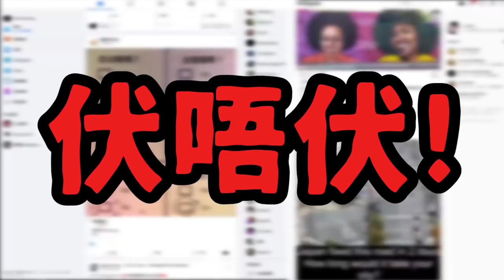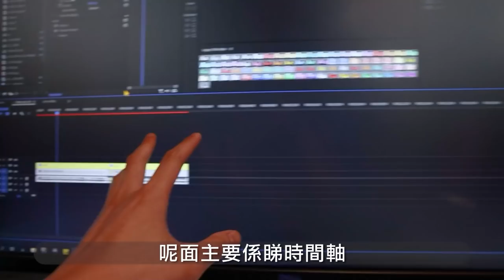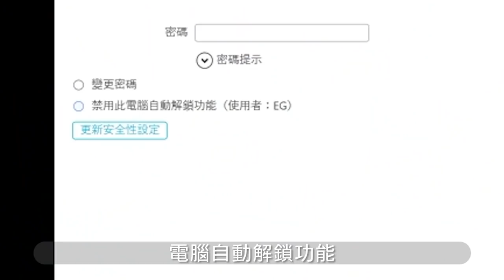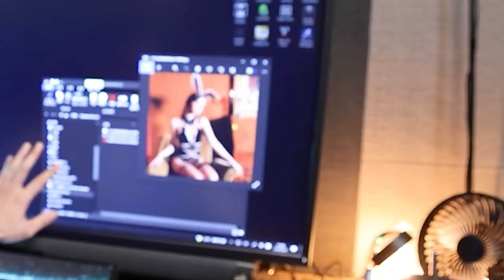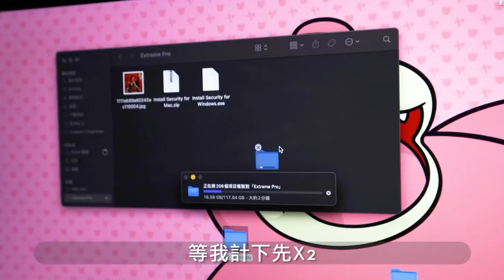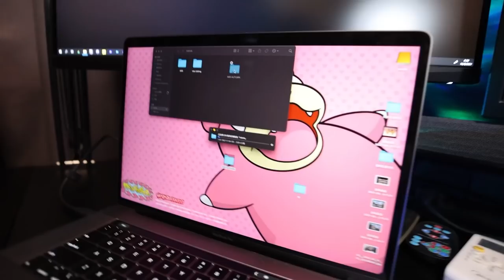５萬訂閱Youtuber工作枱參觀！得罪贊助商的測試？！問你伏唔伏１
好彩真係冇事...如果唔係真係自斷米路...
下集就係真.最溝女既樂器！
大家期待下啦！
EG唔伏推介
SanDisk Extreme Pro 可攜式SSD V2
優惠期由即日起至11月11日
選購任何產品即送 RFID咭片套! 買滿$300送時尚防曬衣! 買滿$800送迷你除濕機!
*購買即享順豐免運費